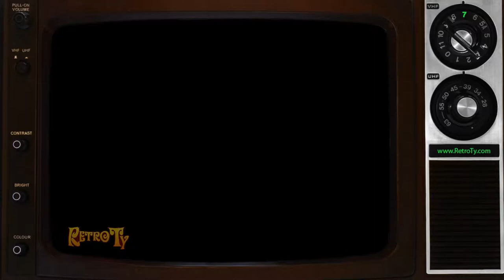1986 - Cabbage Patch Kids - Corn Silk Hair